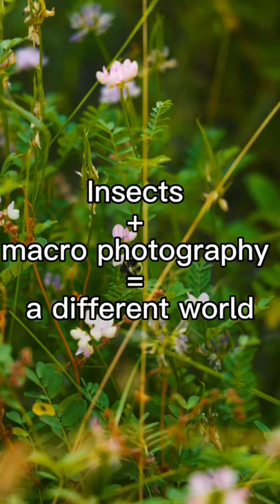Insects + Macro Photography = a different world.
Macro photos taken with a canonr5 and a 35mm macro lens.